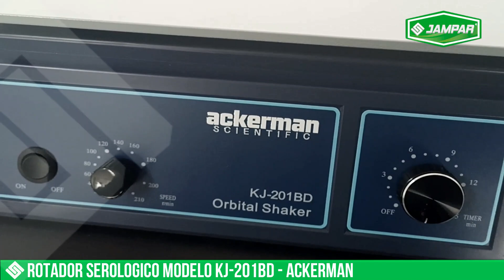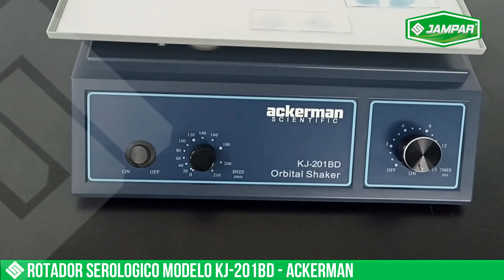ROTADOR SEROLOGICO KJ 201BD ACKERMAN HD